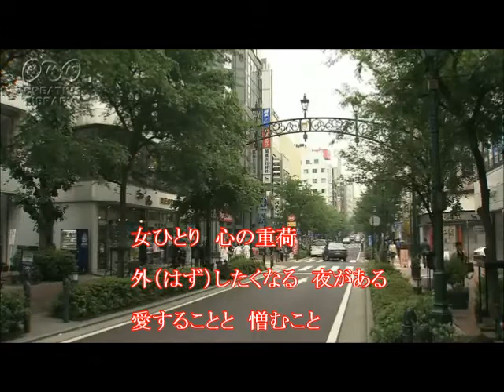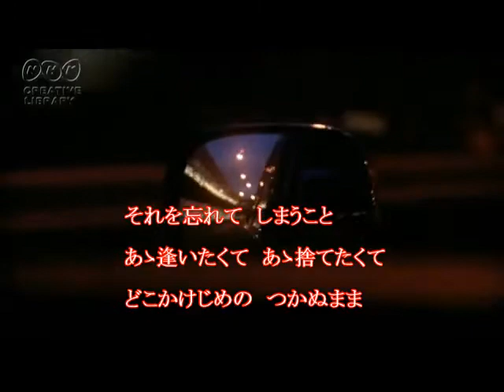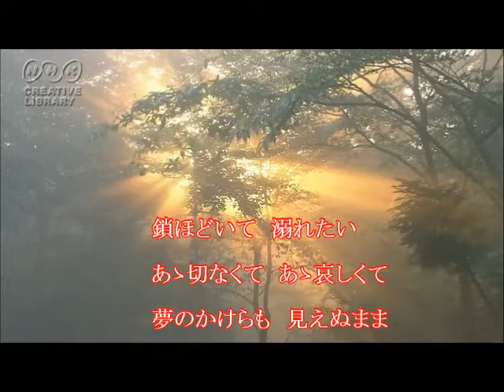【 夜明けのカラス 】竹島 宏 / Cover： 西川三男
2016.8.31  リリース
久二京介：作詞
幸　耕平：作曲
竹島　宏 ：歌唱
動画映像：NHK クリエイティブ・ライブラリー